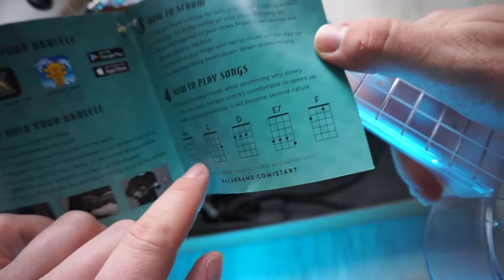Kala Watherman / УКУЛЕЛЕ ИЗ ПЛАСТИКА